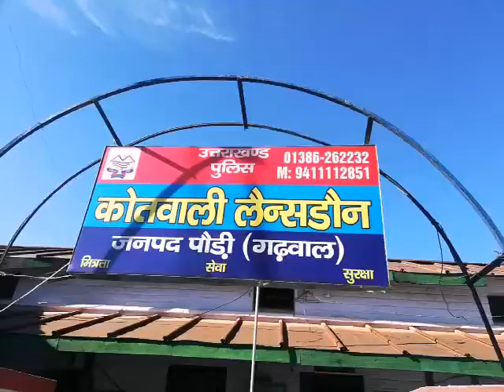सीओ जोशी ने लैंसडाउन थाने का किया औचक निरीक्षण..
भगवान सिंह, जागो ब्यूरो रिपोर्ट:

जनपद के पर्यटक स्थल लैंसडाउन में पुलिस की कार्य प्रणाली को जांचने के लिए सीओ कोटद्वार अनिल जोशी ने कोतवाली लैन्सडाउन का औचक निरीक्षण किया,जिसमें उन्होंने सभी व्यवस्थाओ को ठीक पाया,सीओ कोटद्वार ने यहां पहुँच कर अस्त्र-शस्त्रों का निरीक्षण किया और जवानों को इनका सही ढंग से रख रखाव करने की हिदायद दी,लैंसडाउन कोतवाली के अन्तर्गत क्षेत्र में यात्रा काल के दौरान जाम की समस्या आम रहती,जिसको सुधारने की भी हिदायत सीओ कोटद्वार द्वारा लैंसडाउन पुलिस को दी गयी है।